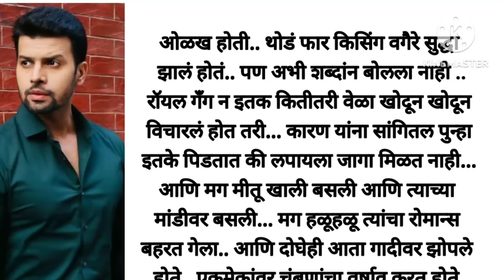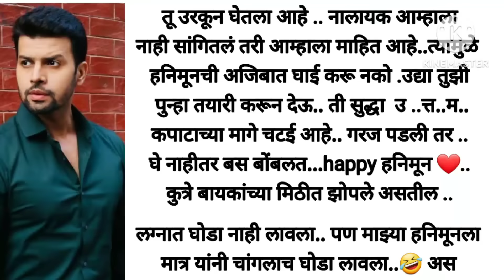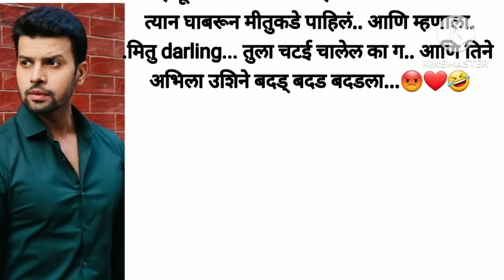अर्जुन 💕 मयुरी भाग - १३५ |love story|मराठी सुविचार|मराठी कथा|moral story|emotional story